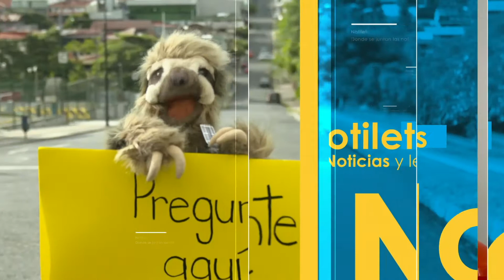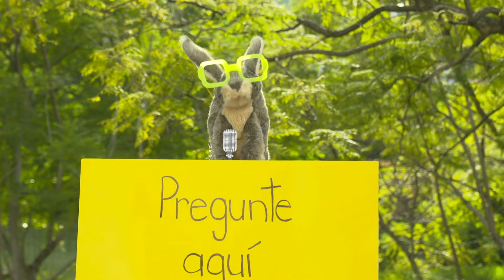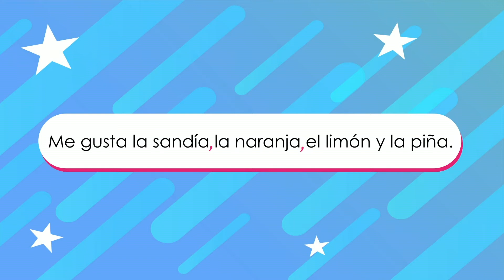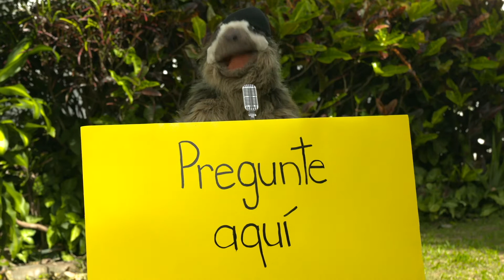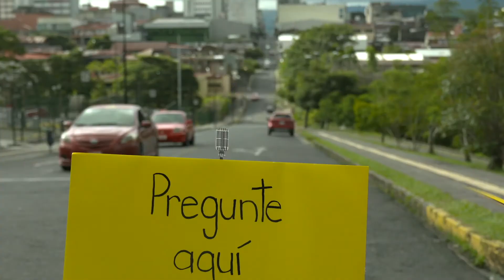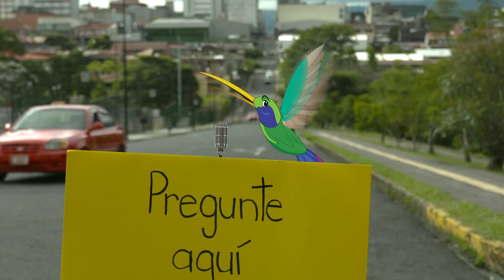Video 18. Otros tipos de texto y signos de puntuación. Notiletras 3.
Las profesoras Laura y Brenda, a través de un noticiero, explican el uso de la coma y de los signos de exclamación e interrogación. Además, se refieren a los textos descriptivos y explicativos.